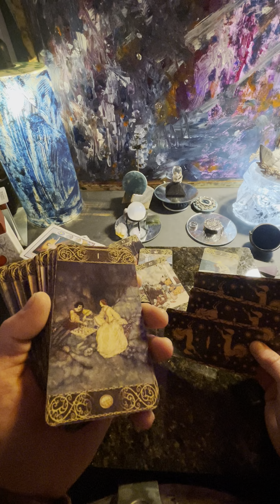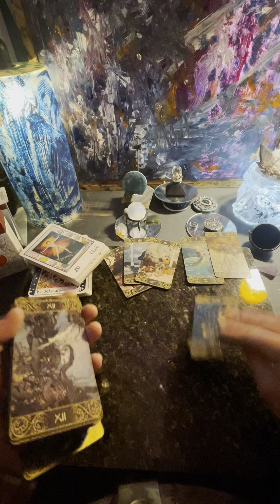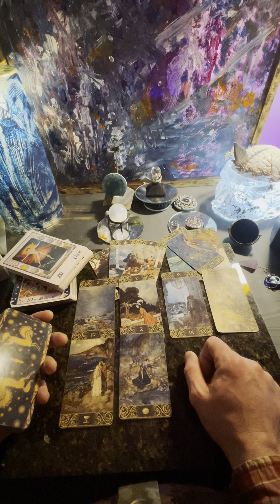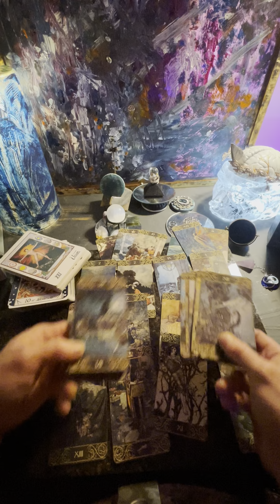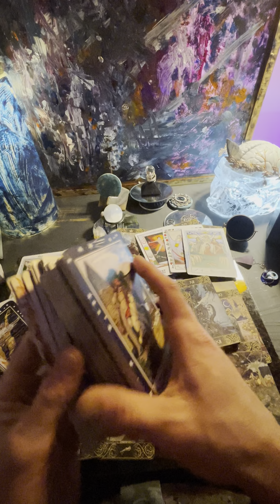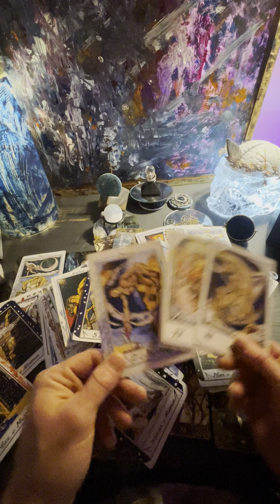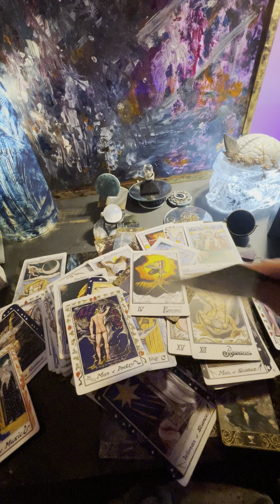QgotU Tarot a book 12 pages a message for some